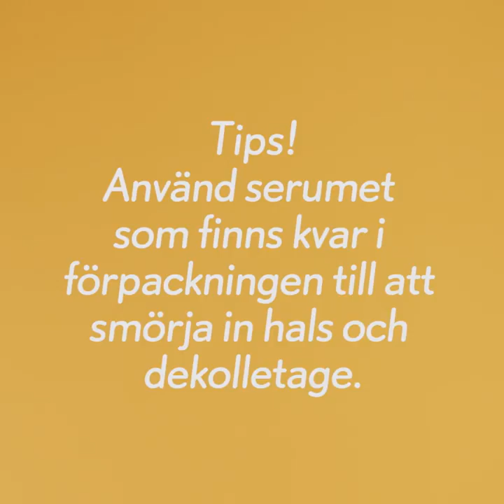Apoteket visar hur: Använda sheet mask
Apoteket visar hur du använder en sheet mask. Här hittar du våra sheet masks